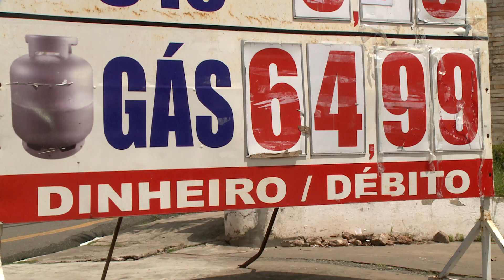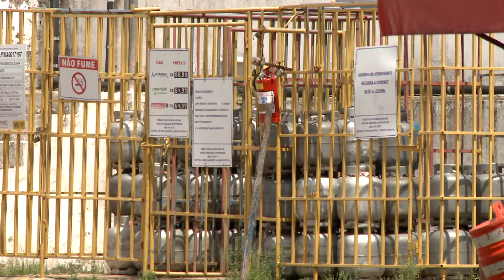[Edição050219]Preço do gás de cozinha aumenta e preocupa os maranhenses